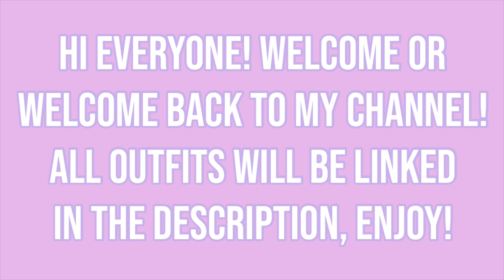Aesthetic Roblox Swimsuits *With Codes & Links* || elxto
Links:
Outfit 1: